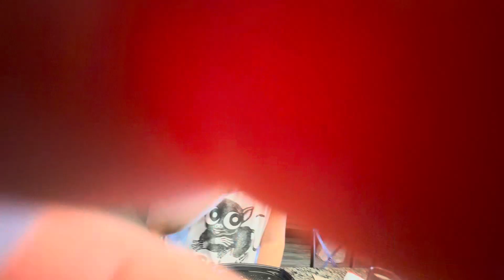Almusal with Everyone